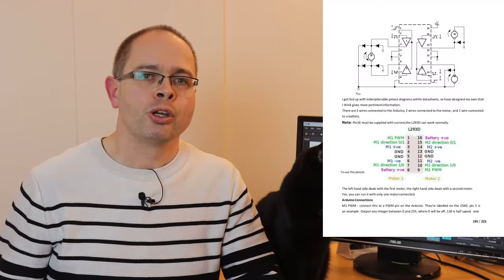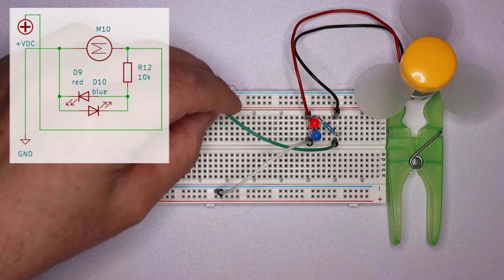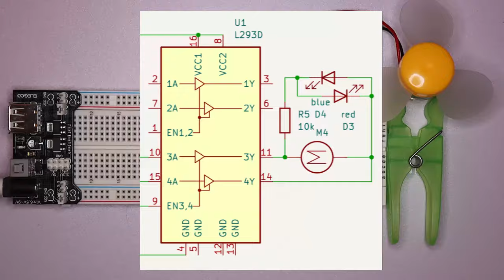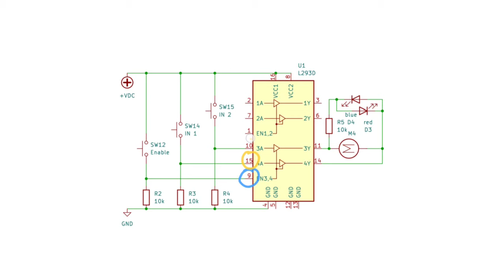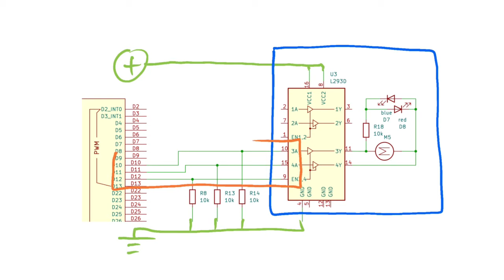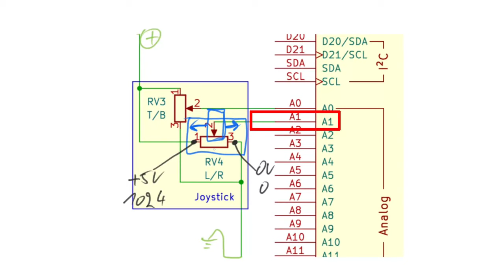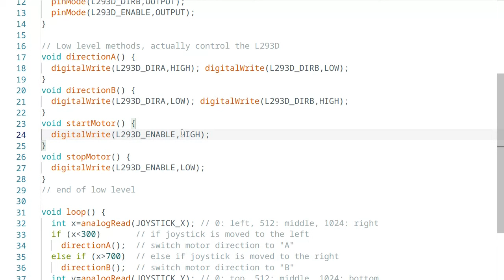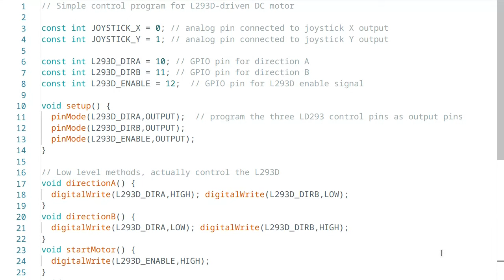Wie Mikrocontroller Dinge bewegen - Motoransteuerung mit Arduino und L293D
Wie steuert ein Mikrocontroller einen Gleichstrommotor an? Ich zeige die Grundlagen der Motoransteuerung, die Idee der "H-Brücke", den Treiberbaustein L293D und wie man einen Arduino Mega so programmiert, dass man mit einem kleinen Joystick den Motor ein- und ausschaltet und seine Richtung ändern kann.